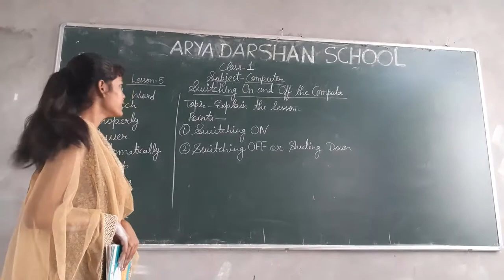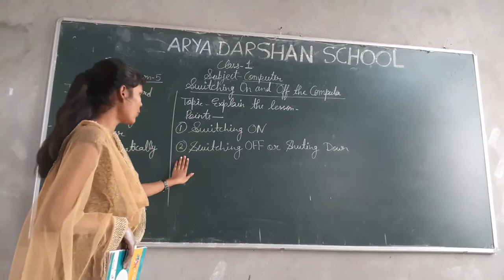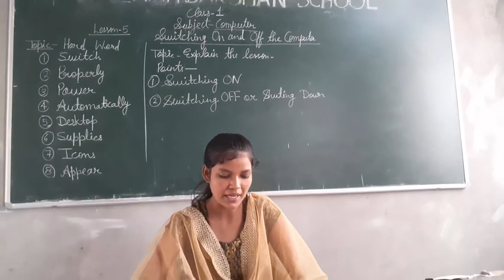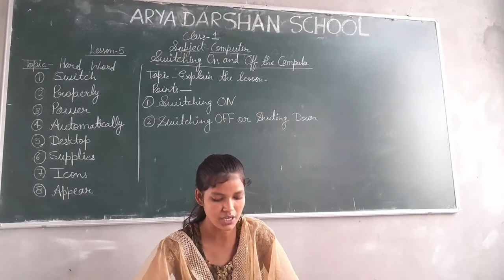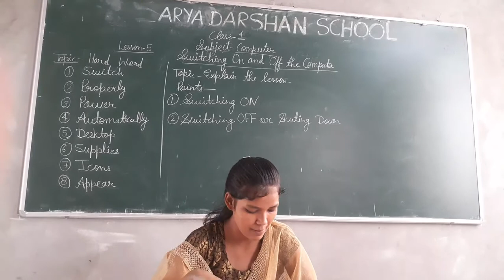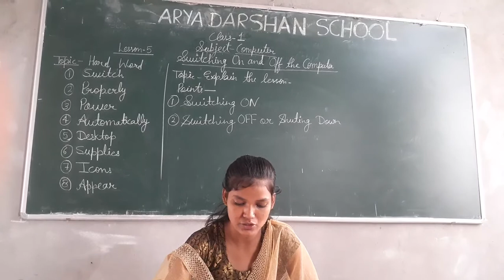Class-1 Sub-Computer Lesson-5 Switching On and off the Computer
Sub-Computer Lesson-5 Switching On and off the Computer.
Hard Word
Explain the Lesson.